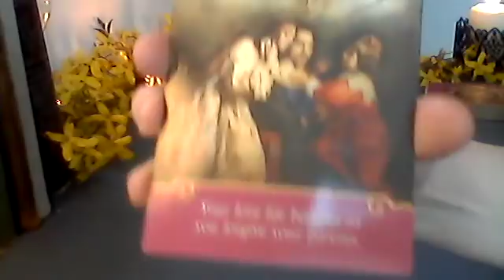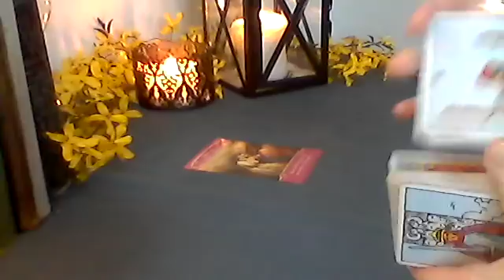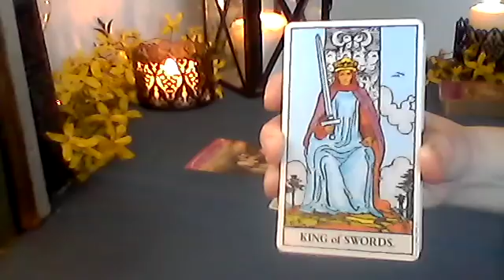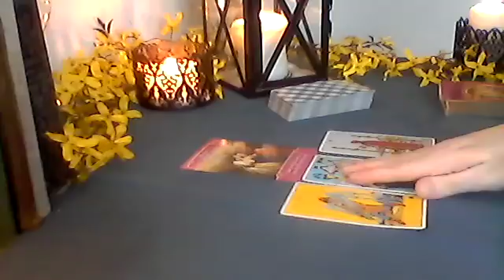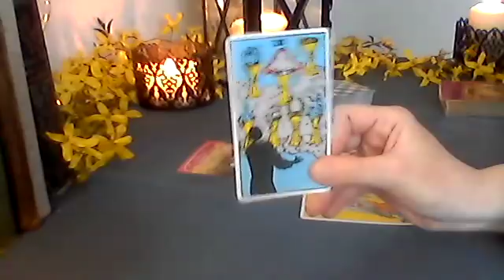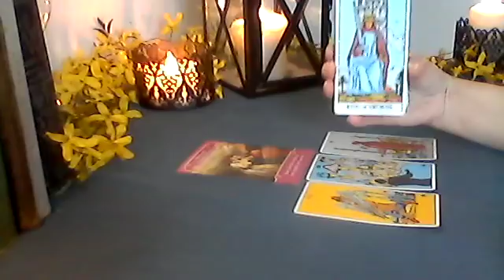Sagittarius April 2018: How do they feel about you? ❤